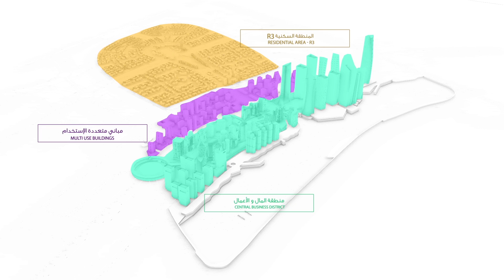New Administrative Capital-The Oasis (Egypt)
الواحة هى منطقة مركز الوادى (الحى السكنى) والتى تشمل حديقة مركزية ممتدة حتى النهر الأخضر ومبانى الخدمات المركزية مثل:
مكتبة مركزية، قاعات متعددة الاغراض، مستشفى ورعاية كبار السن، مركز تجارى وادارى، بنوك، مدارس، مركز خدمة المواطن (الشباك الواحد)، مسجد وكنيسة، نادى اجتماعى ...وغيرها من الخدمات العامة والساحات وأماكن انتظار السيارات والدراجات.
كما تضم الواحة بعض المبانى السكنية المتميزة تطل على الحديقة
استشارى المخطط العام: تحالف التنمية العمرانية 5+